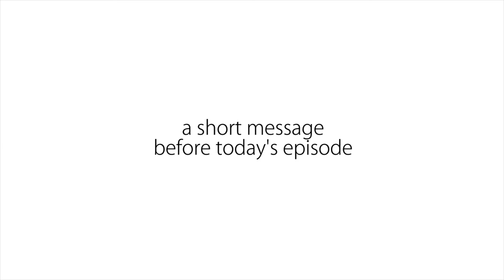Our family secret - GOOD DEEDS NO ONE KNOWS ABOUT | VLOG 045